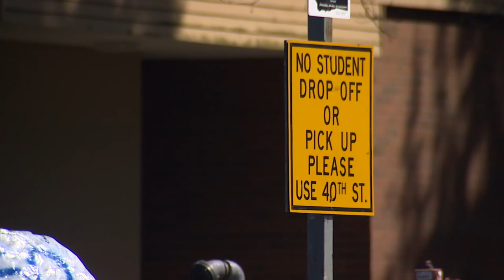Former University Place coach charged with multiple counts of child rape, molestation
A former youth coach and University Place School District employee has been charged with multiple counts of child rape and molestation.

Michael Joseph Basse, 59, was arrested on April 21 and appeared in Pierce County Superior Court on Monday. Basse faces eight counts of child rape and five counts of child molestation.

In addition to being a youth baseball coach and martial arts instructor, Basse was an employee of the University Place School District from 2007 until he was terminated in 2016 after he was found to be making inappropriate comments and sending inappropriate messages to kids. However, the district said in a statement they do not have reason to believe he had inappropriate physical contact with students.